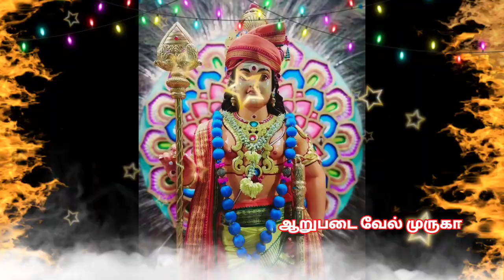பழனியில் இருந்து நற்செய்தி வந்துள்ளது கேள்/@AarupadaiVelmuruga.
sivan songs
sivan motivational